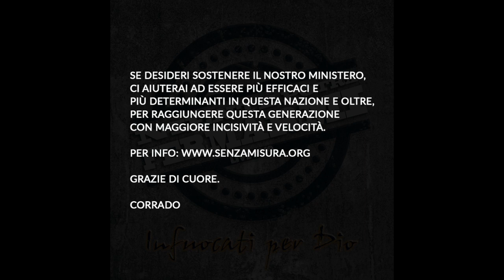Infuocati per Dio 2019 | 06. Estemporanea 02